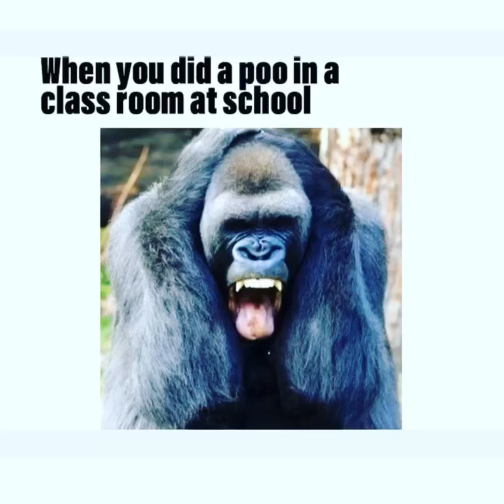News7blog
Let's comment your rate(1-10), tag 3 friends and follow our Instagram/Tiktok/Facebook/Youtube: news7blog !
100% sfs/f4f on Insta/Facebook/Youtube/Tiktok!